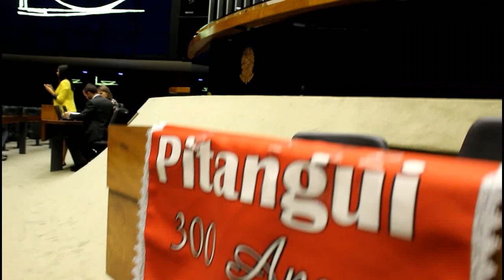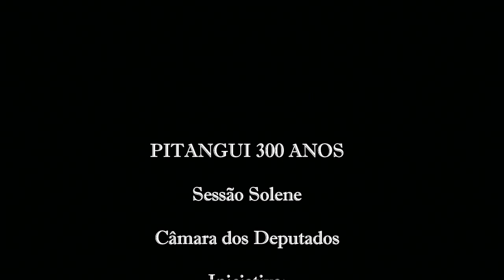Pitangui 300 anos Câmara Federal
Sessão Solene realizada em 16/6/2015 na Câmara dos Deputados em Brasília, em homenagem aos 300 anos da cidade de Pitangui-MG, por iniciativa do Dep. Federal Newton Cardoso Jr. Vídeo de Leonardo Morato.